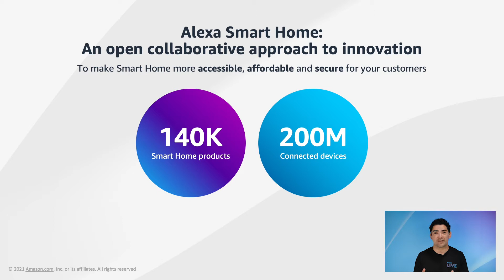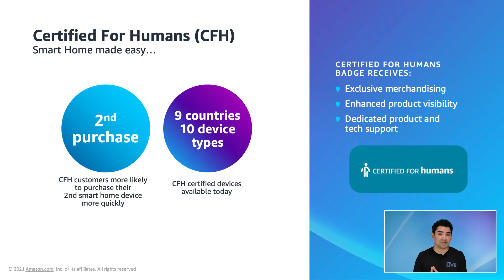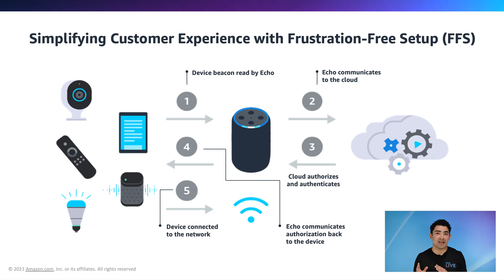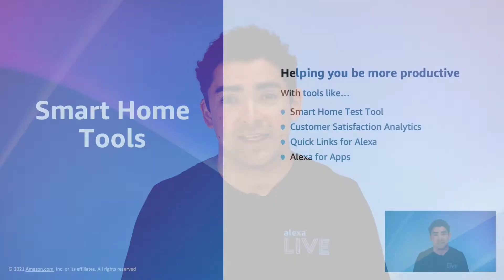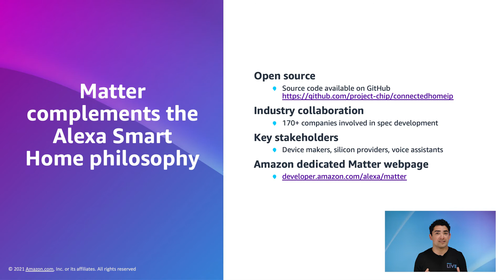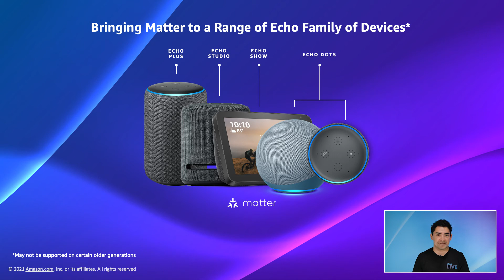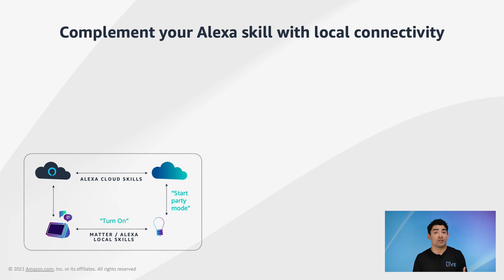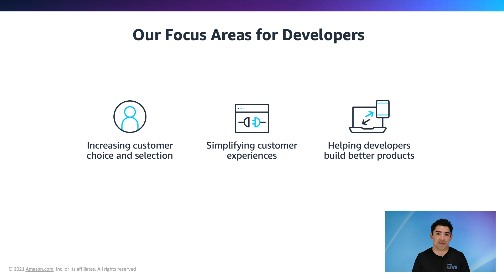Simple to Build Engaging Experiences with Alexa Smart Home Now Also on Matter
Since its launch in 2014, Alexa has taken an  open, collaborative approach to building the Smart Home together with the  developer community with a focus on making smart home simpler for you and  your customers. Learn how we are continuing to deliver leading  technologies and features that drive innovation in the smart home. In this session, we talk about how you can leverage popular open-source protocols and Alexa specific skills to deliver engaging experiences to  millions of customers. We will share what’s new in Smart Home, including  the new Matter (formerly CHIP) protocol.